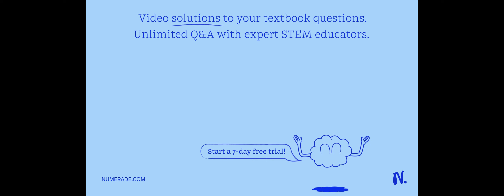The average percent composition of Roman brass from this period is about 20